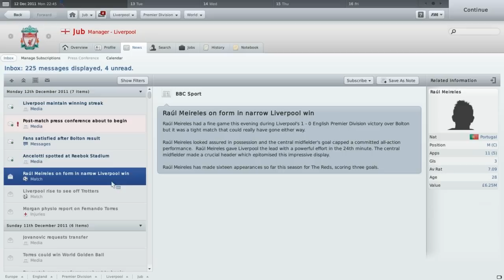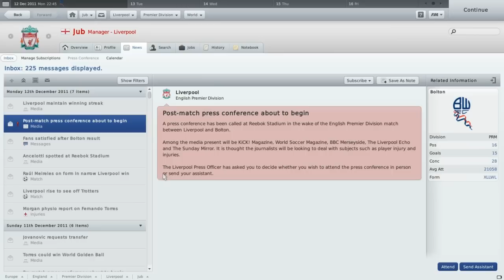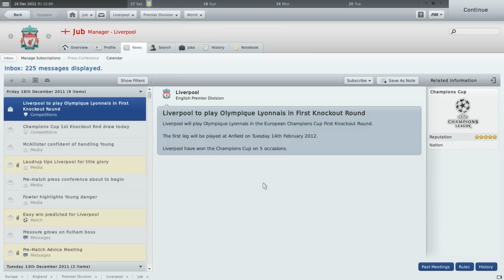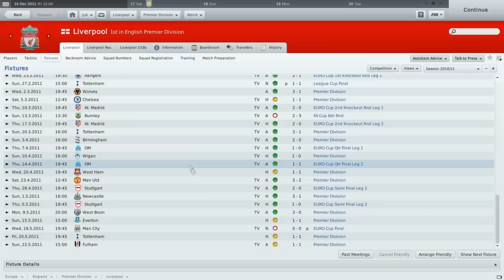Football Manager 2011: Season 2: Part 22 (vs Bolton)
On the back of a decisive Roma win in the Champions League, can we continue this excellent form against a resilliant Bolton team?

Also, OMG HALO 4